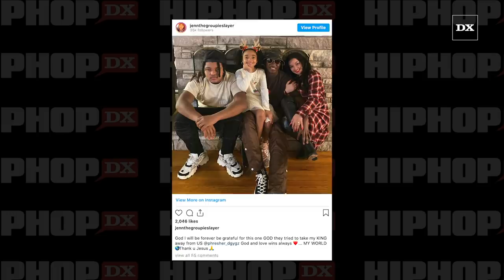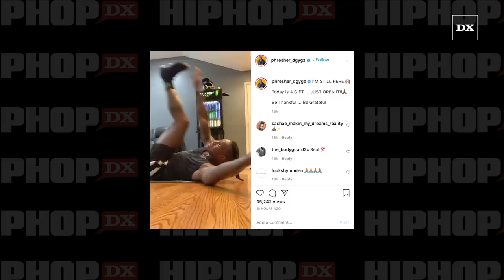'Love & Hip Hop’ Rapper Phresher Posts Hospital Photo After Being Nearly Executed At Gunpoint